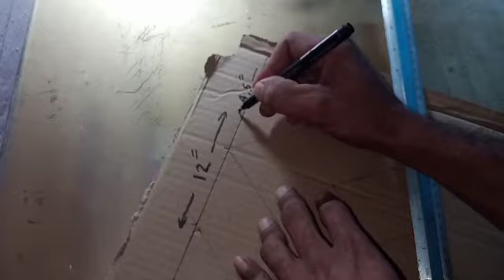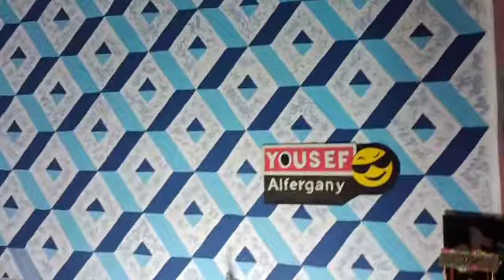رسم جدران ثلاثي الابعاد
لو عجبك الفيديو ادعمني ب بلايك وكومنت
وتابعني علي